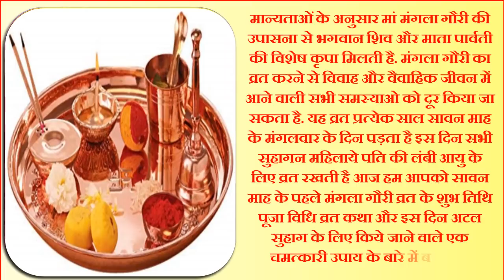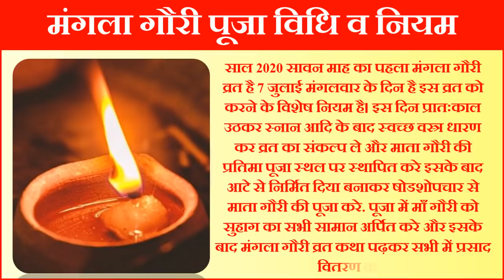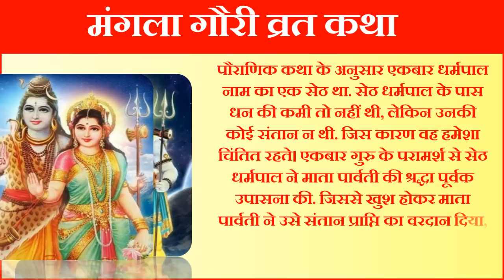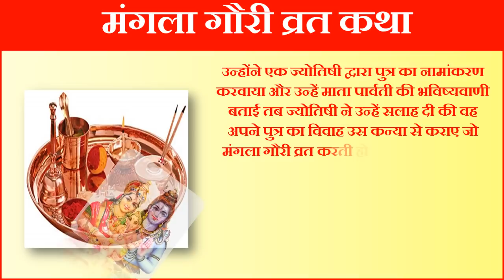सावन मंगला गौरी व्रत पूजन व उद्यापन विधि | Mangala Gauri Vrat Date Time 2020 | Mangala Gauri Upay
सावन मास 2020 सावन माह में कैसे करे शिव गौरी पूजन मंगला गौरी व्रत कब है 2020 शिव गौरी पूजन सामग्री सावन माह शुभ तारीखे सावन माह शुभ मुहूर्त सावन माता गौरी को प्रसन्न करने के लिए विशेष पूजा विधि सावन महीने की शुरुआत सावन सोमवार की तिथियां सावन व्रत और पूजा विधि सावन मास का महत्व सावन का पहला सोमवार 2020 कब है|